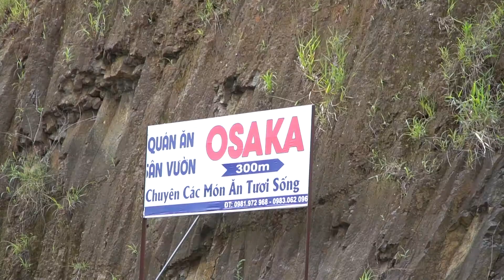5 lô đất khu vực Prenn - Tuyền Lâm.